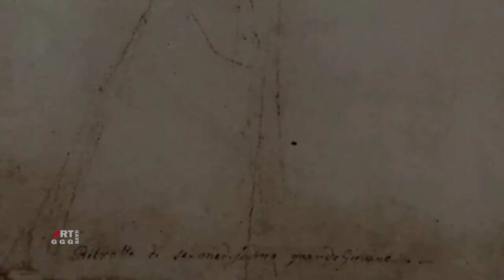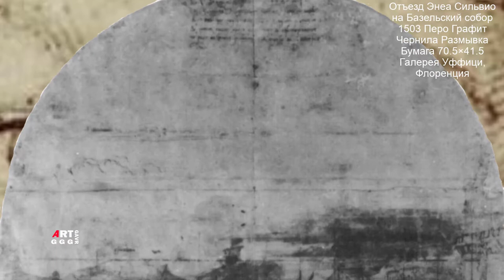Рафаэль Санти. Рисунки, этюды, эскизы. Часть 31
художника. Размеры указаны в см. В ролике показаны рисунки эскизы часть 31: